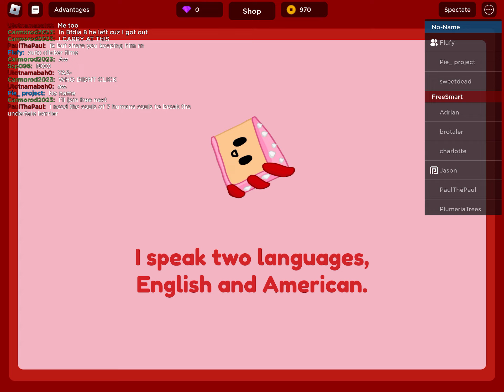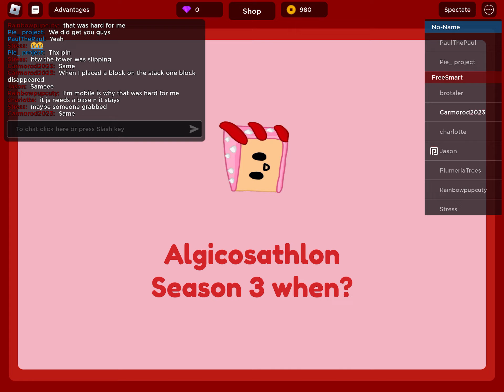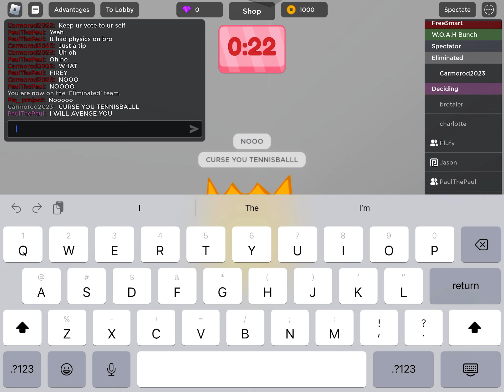Bfdia Roblox cuz Bfdia Roblox cuz Bfdia Roblox.